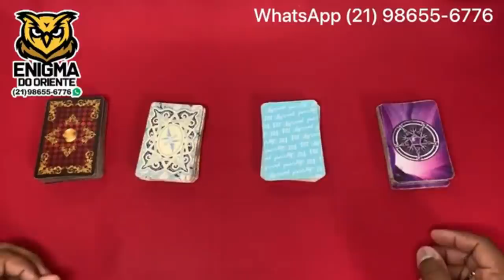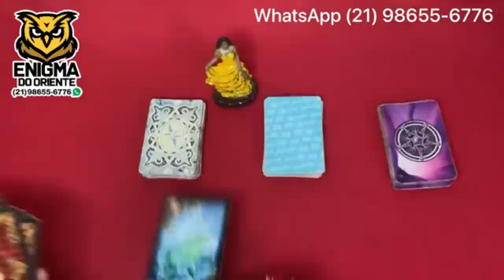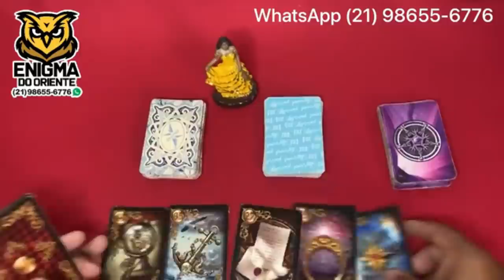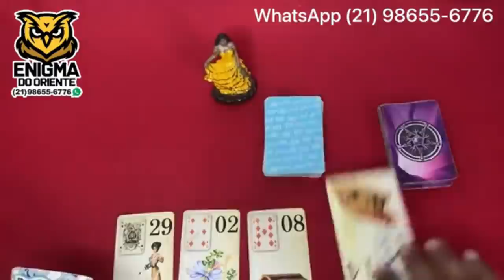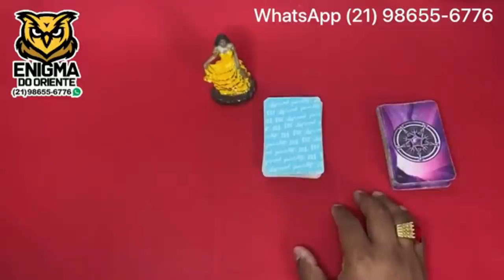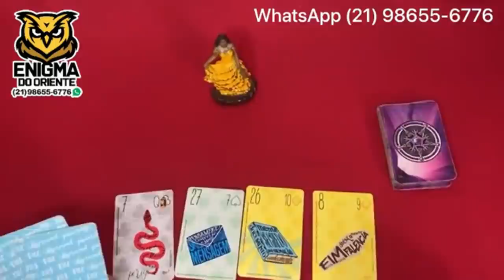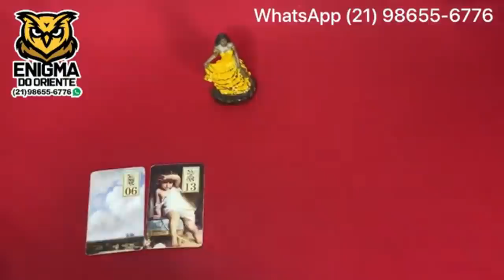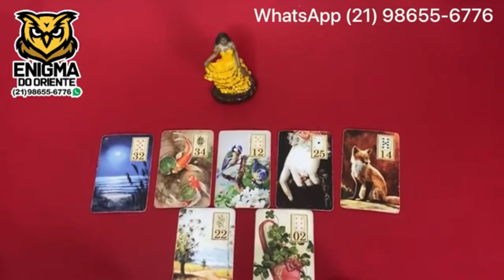❤️✨️ REVELAÇÃO URGENTE DO TAROT DO AMOR ✨️❤️ SOBRE SUA VIDA AMOROSA❤️ | Tarot Responde